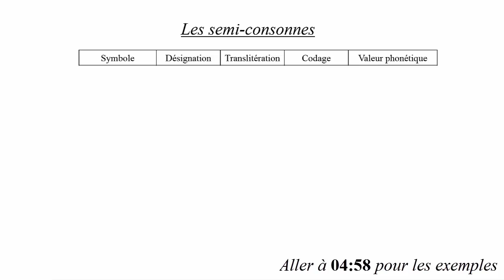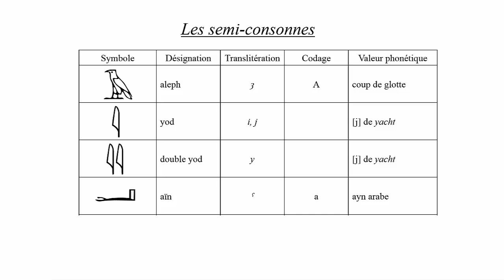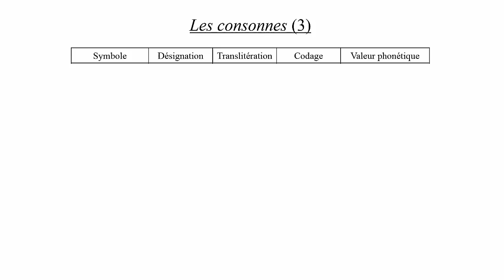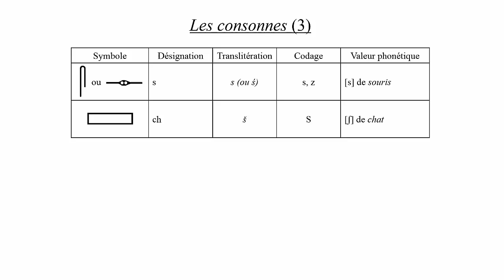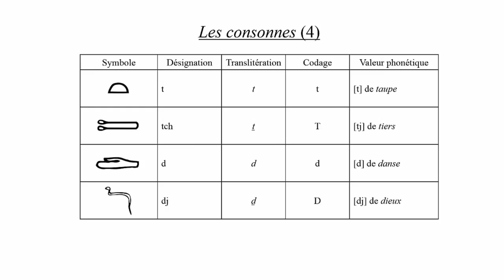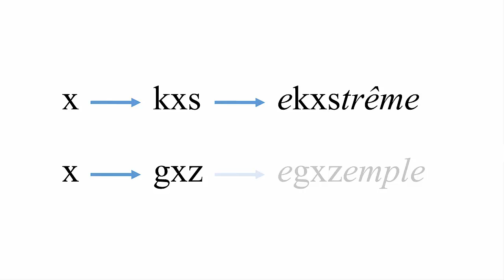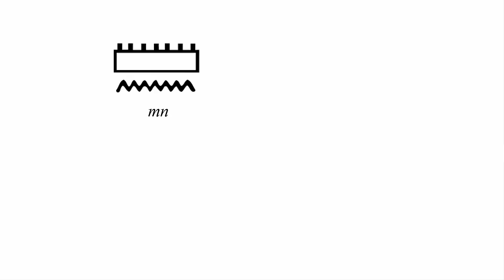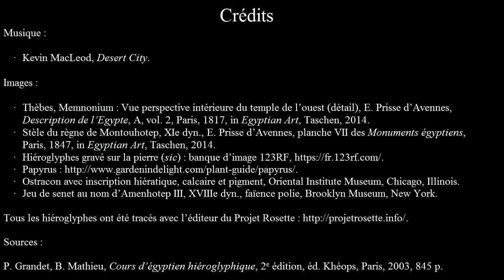Lire les hiéroglyphes - Ep. 2 : Unilitères, bilitères, trilitères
Deuxième épisode de cette série consacrée à l'étude des hiéroglyphes égyptiens. On y découvre les symbole unilitères, les "briques élémentaires" des hiéroglyphes. On introduira aussi le concept de compléments phonétiques.

Toutes les sources sont citées en fin de vidéo.

Erratum : 5:08 "poisson" s'écrit "rm" (D21-G17-K1) et non "rn".

Sommaire :
0:00 Introduction
1:19 Liste des unilitères
4:58 Exemples
5:29 Symboles bilitères
6:02 Compléments phonétiques
7:30 Symboles trilitères
8:21 Outro